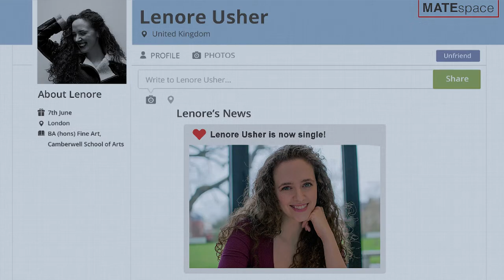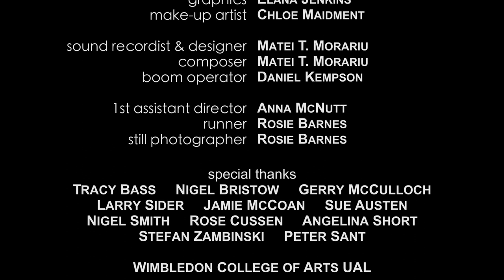NEVERMORE (Short Film)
In this modern reimagining of Edgar Allan Poe’s ‘The Raven’, a heartbroken man is tormented by the memory of his former girlfriend.

–  Official Selection for the Cinemagic Young Filmmaker Competition (2018)
–  Official Selection for Canaltown’s Spookyfest (2018)
–  Official Selection for Diablo Valley College’s (DVC) Spooky Film Festival (2018)
–  Official Selection for the 5th Warwick Filmmakers’ Showcase (2019)